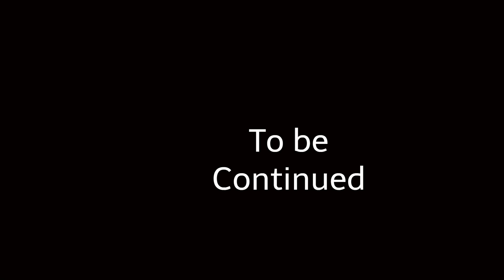The Spies of Detectives Part 215:Serving an Arrest Warrant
when an arrest warrant is sent Out On Jason. Foolish assigns and sends out timinations and his girlfriend lizzy to arrest Him